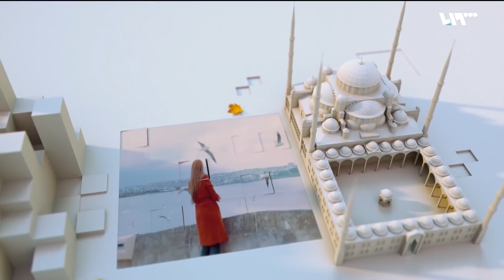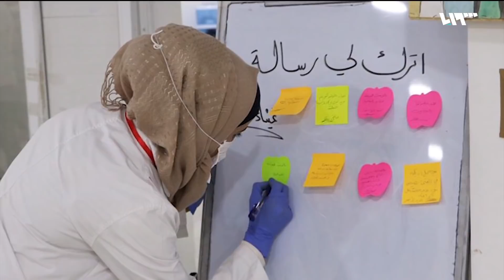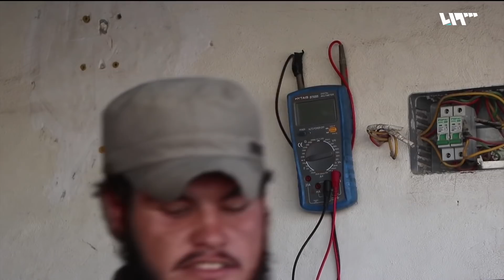الغلاء وكورونا يدفعان سكان دمشق للخروج منها | لم الشمل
قرر بعض شكان دمشق مغادرتها بعد تدهور الوضع الاقتصادي وانتشار فيروس كورونا فيها

إعداد: كاترين القنطار
ضيوف الفقرة: مازن كوارة - مدير مكتب سامز في تركيا وشمال سوريا
مختار الإبراهيم - صحفي استقصائي
محمد نور - ناشط إعلامي

هوتبيرد HD
V 12520